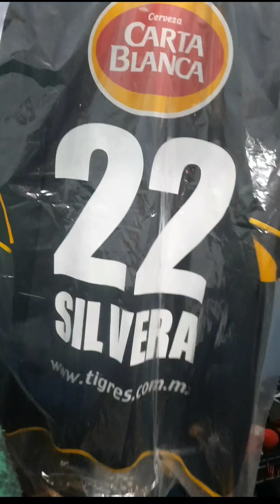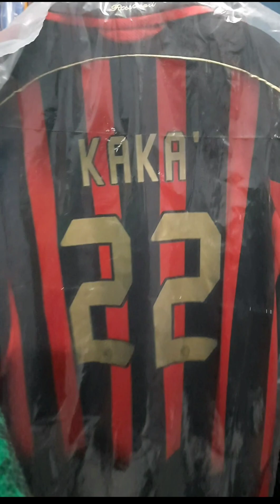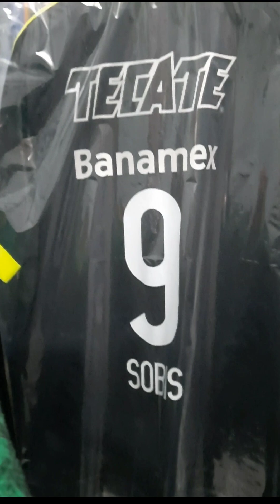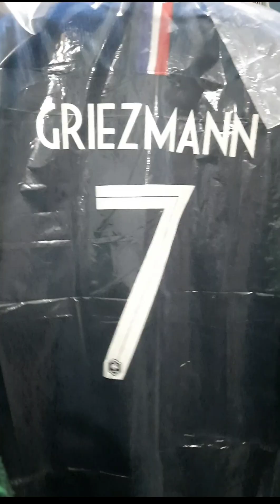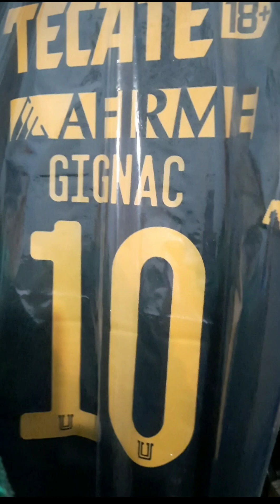Mi Colección de Playeras (Parte1)